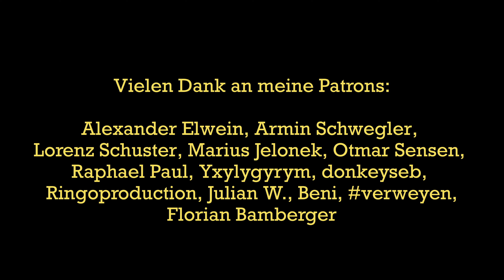Ich verschenke die Hollyland Pyro H Bildfunkstrecke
Zu meinen Patrons gehören:
Alexander Elwein, Armin Schwegler, Lorenz Schuster, Marius Jelonek, Otmar Sensen, Raphael Paul, Yxylygyrym, donkeyseb, Ringphotoart, Julian W., Beni, verweyen, Florian Bamberger